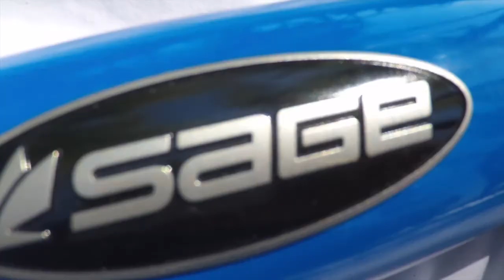Fly Fishing Costa Rica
Update on life in Costa Rica! Fly fishing, beach life, kayaking, and exploring new waterways. Sometimes fishing is good, sometimes you get stiffed! Fish or no fish, life is good!!!